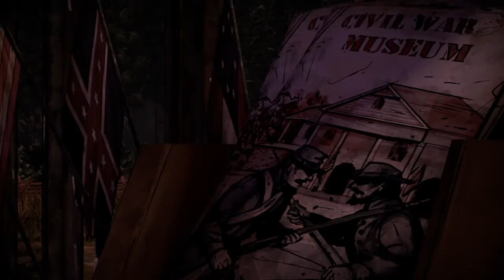The Walking Dead collection saison 2 - #7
The walking dead collection saison 2 longplay